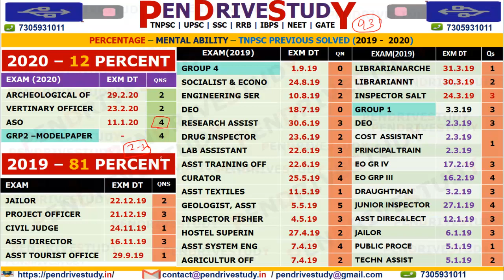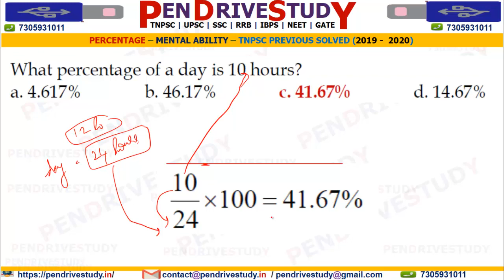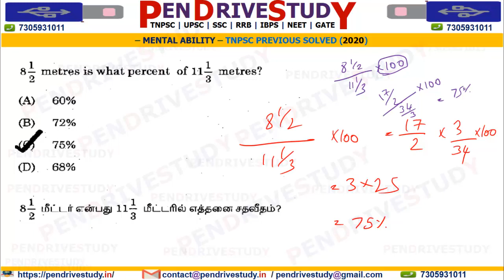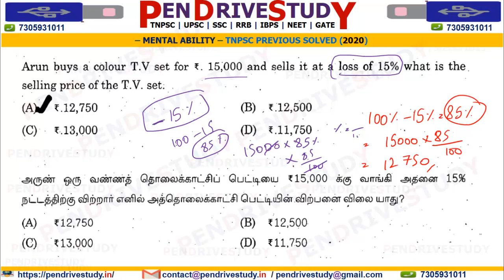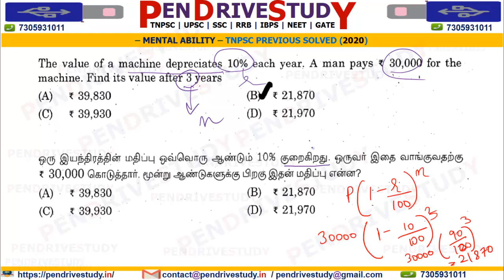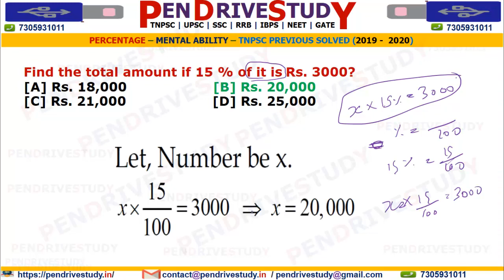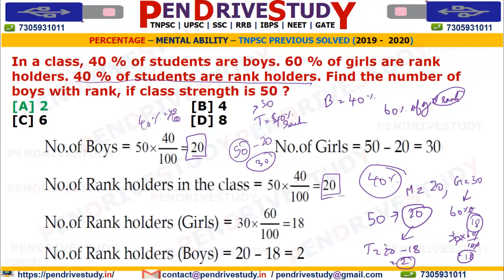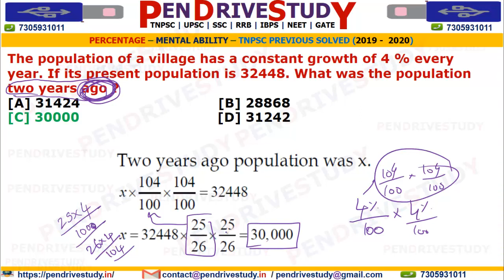tnpsc percentage | tnpsc mental ability | tnpsc previous question | tnpsc maths | tnpsc aptitude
tnpsc notification,
tnpsc group 2,
tnpsc exams,
tnpsc portal,
tnpsc vetri nichayam current affairs pdf.
thirukkural for tnpsc,
thirukkural pdf,
thirukkural in english about education,
20 easy thirukkural in tamil,
tnpsc group 4 second counselling 2018,
tnpsc group 4 counselling list 2018,
tnpsc group 4 counselling 2019,
tnpsc group 4 counselling list 2019
tnpsc cv list 2019,
tnpsc portal,
tnpsc ccse,
tnpsc current affairs january 2020,
tnpsc portal current affairs 2020,
tnpsc current affairs 2020 in english,
last 10 years upsc mains question papers pdf,
capf previous year question paper,
sociology previous year question paper upsc,
csat previous year paper,
geography previous year questions upsc mains,
ies previous year paper,
ias previous year paper in hindi,
upsc cds previous year paper.